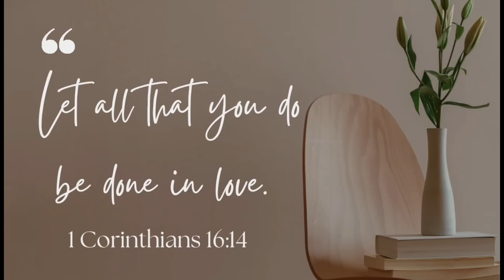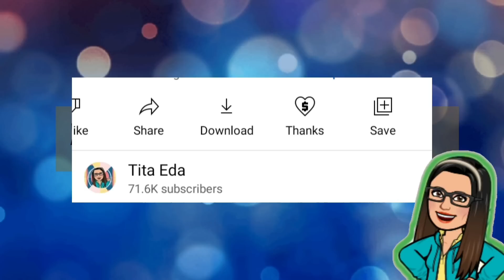SSS NEW PRESIDENT! OFFICIAL NA! 2ND TRANCHE 1K PENSION INCREASE SYA NA BA ANG SAGOT?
🟣ALERTO: SSS PENSIONERS AND MEMBERS! SSS NEW PRESIDENT! OFFICIAL NA! 2ND TRANCHE 1K PENSION INCREASE SYA NA BA ANG SAGOT?

➮ Government Information
➮ Government Tutorials

➤ TUBEBUDDY
➮ Manage your channel with Tubebuddy:

This Video Includes:
2nd Tranche of SSS Pension
Tita Eda
SSS
Social Security System
SSS Pension Update
SSS Pension Hike Update
Pension
SSS 1K
2nd Tranche
Pension Hike
Pension 1K
sss
sss pensioners update
sss 2023
sss 2022
sss pension
sss pensioner
sss today
pension
pension news
pension news today
news
news today
bagong balita
pension today
pension hike
pension 2022
pension 2023
pensioner
sss pension news
sss pension march
pension release
sss update
pensioners
new sss president
sss president michael regino
sss president macasaet